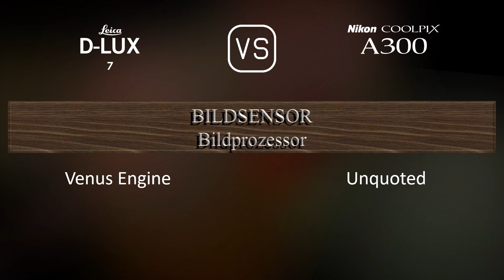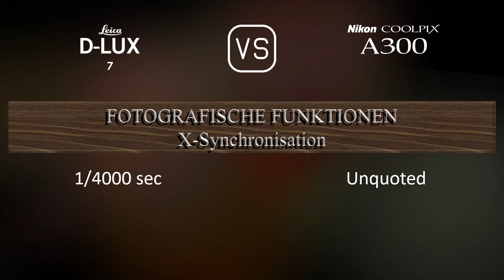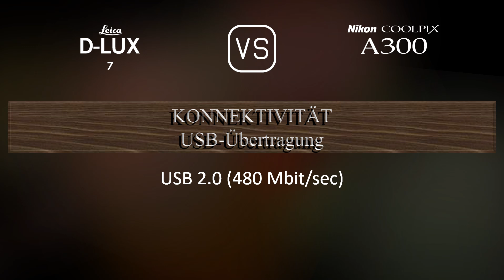Leica D-LUX 7 vs. Nikon Coolpix A300: Ein Vergleich der technischen Daten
Dieses Video gibt einen Überblick über die Leica D-LUX 7 und die Nikon Coolpix A300 in einem parallelen Technikdatenvergleich (comparison of specifications). Vielen Dank fürs Zuschauen.

00:25 EINFÜHRUNG
00:33 KAMERAGEHÄUSE
00:40 BILDSENSOR
01:01 BILD
01:16 OPTIK & FOKUS
01:55 BILDSCHIRM
02:13 SUCHER
02:27 FOTOGRAFISCHE FUNKTIONEN
03:20 VIDEOGRAFISCHE FUNKTIONEN
03:35 SPEICHERUNG
03:38 KONNEKTIVITÄT
04:03 ALLGEMEINE ANGABEN
04:21 SONSTIGE FUNKTIONEN